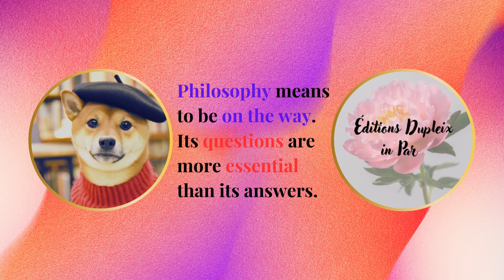At the Border between Art and Porn: A philosophical Perspective.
Art and pornography are more than just visuals. They're about what they make us think, feel, and understand about ourselves and the world around us.